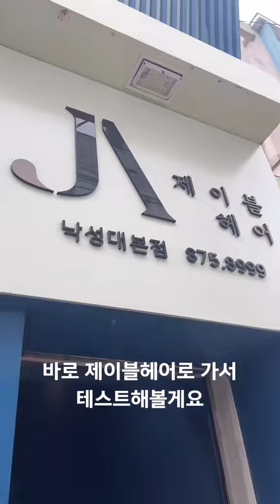올리브영에서 파는 다운펌약으로 셀프다운펌!!